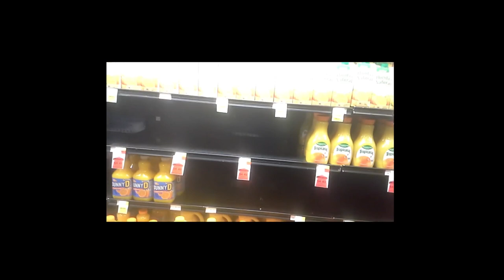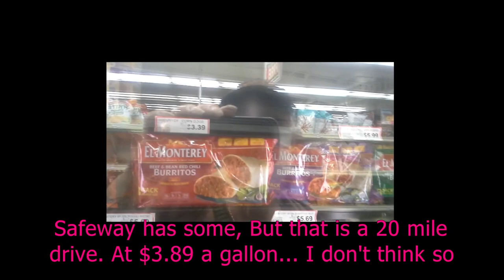Quick trip to store for Lumpia and checking out some shortages.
I was craving some Lumpia and hot mustard...
some of them white castle sliders would have been cool too.
Lots of holes in the freezer section of this store.
French fries, frozen vegies, frozen dinners are in low supply.
Dairy and fresh vegies are in good shape .. though the prices are not.